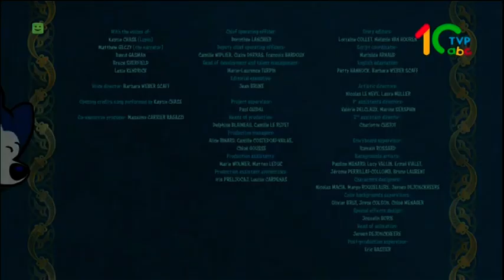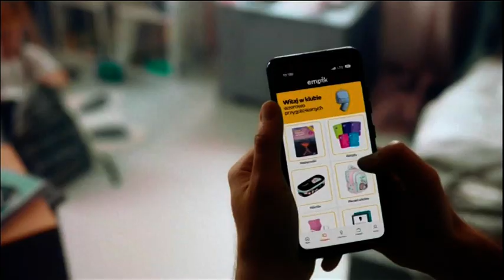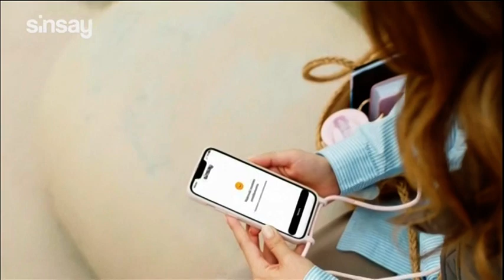TVP ABC - Tyłówka Wieczorynki i Fragment Reklamy z 28 Sierpnia 2024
Tyłówka Wieczorynki (Dokładnie Po Serialu "Lupin Wśród Bajek") i Fragment Reklamy z TVP ABC z 28 Sierpnia 2024

Muzyka: Dawid Podsiadło - W Dobrą Stronę